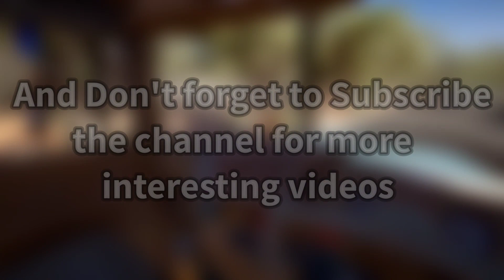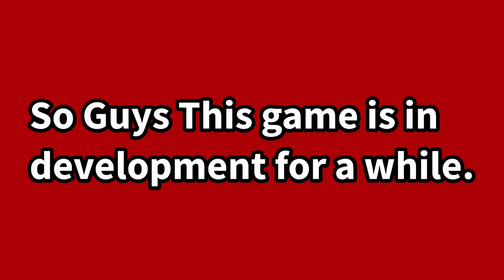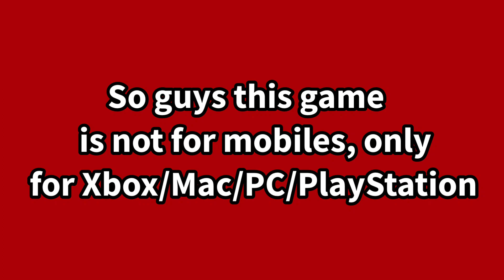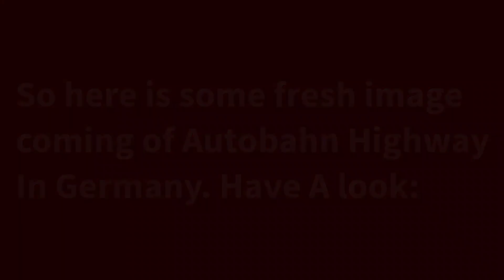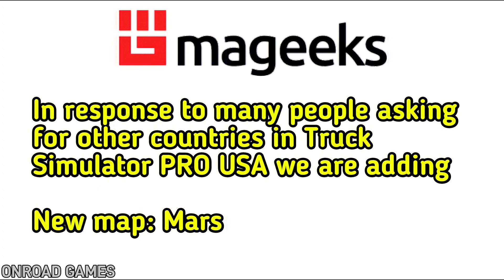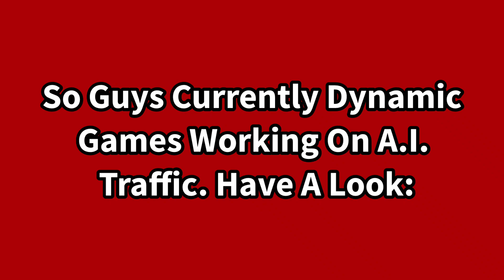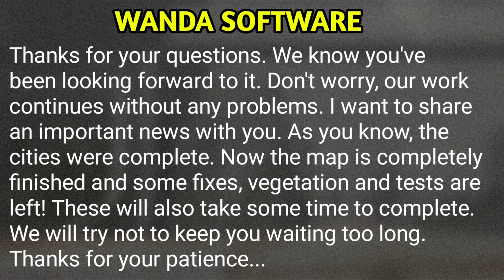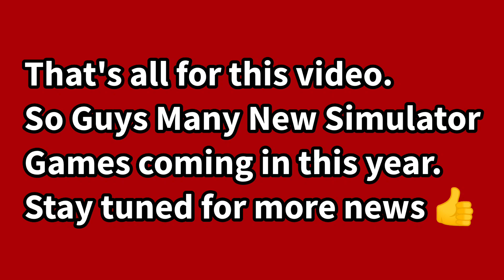Upcoming Games NEWS!-Bus Simulator 22, Dynamic Games, Universal Truck Sim, Truck Sim Europe 3 & more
Upcoming Games News - Mobile, PC And Consoles Gameplay

Upcoming Game For Android and IOS